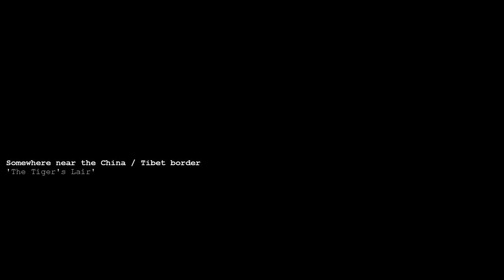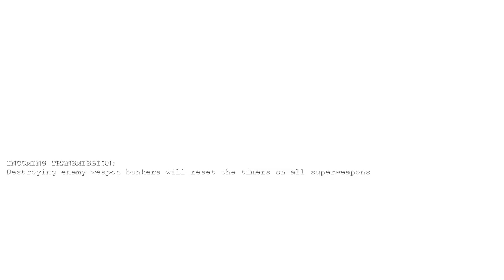C&C Generals: Zero Hour - Super Weapon Challenge - Hard Difficulty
00:00      vs. Tank
24:07      vs. Air Force
43:18      vs. Toxin
1:03:20   vs. Laser
1:24:45   vs. Stealth
1:49:44   vs. Nuke
2:07:15   vs. Leang